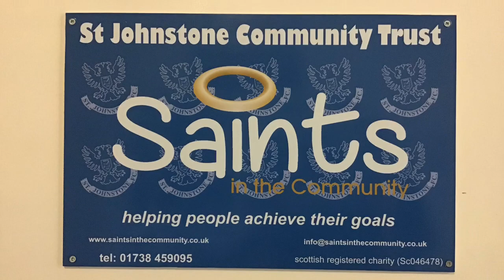Bertha Saints Promotion video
An introduction to our Bertha Saints initiative.